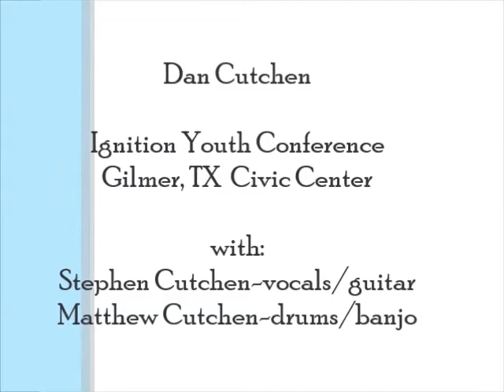Youth Conference-Dan Cutchen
Dan Cutchen speaking and making music at Ignition Youth Conference.  Joining him is Stephen Cutchen-vocals/guitar and Matthew Cutchen-drums/banjo.  For more information about our ministry, go to dancutchen.com and like us at our Facebook